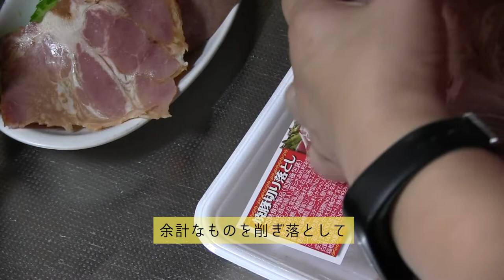【KND】シンプルな「ぼっちブリトー」トルティーヤで巻き巻き【NO川リバ】A simple burrito.Rolled in tortillas.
小麦粉をこねるのたのしー♪
どうも、キッチンノンアルドリンカーのMiyuki Nishiです。

お安いチャーシューをゲットしたので
トルティーヤを焼いて「ぼっちブリトー」でも
楽しみましょうかねえ♪